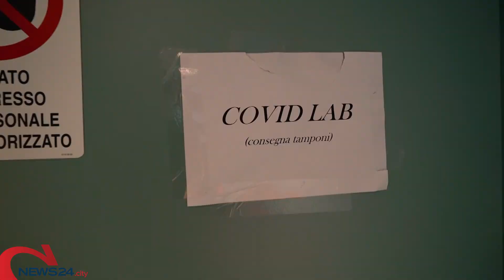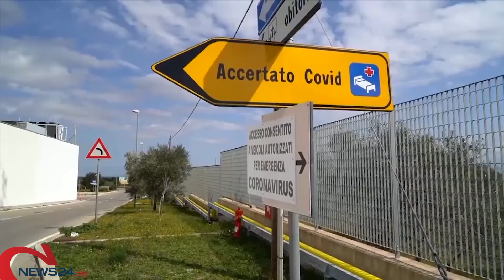PUGLIA | Coronavirus: 26 nuove positività in Puglia, 57 pazienti guariti in un giorno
Effettuati oltre 1.800 tamponi. Scende il numero degli attualmente positivi